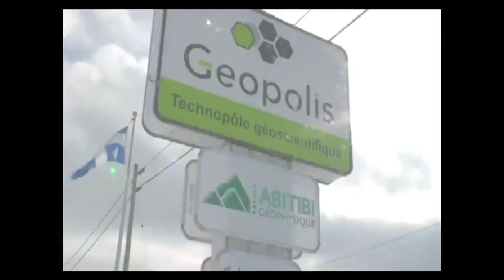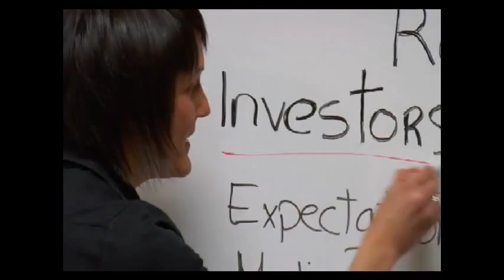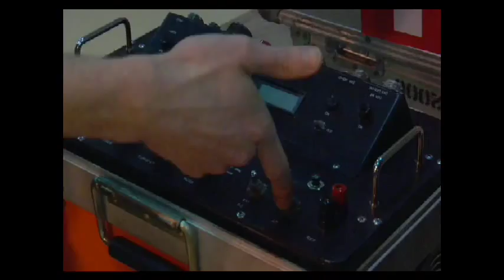Geopolis english video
Short video showing Geopolis business from Val-d'Or.  Geopolis is a leader in mining exploration.